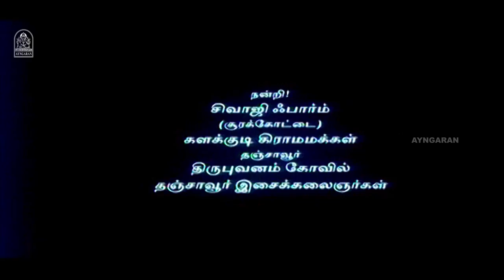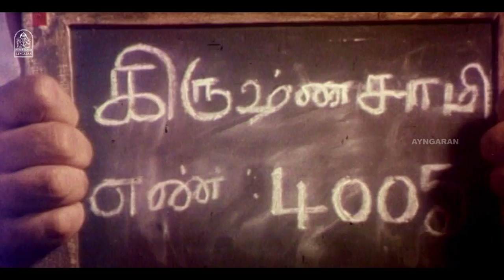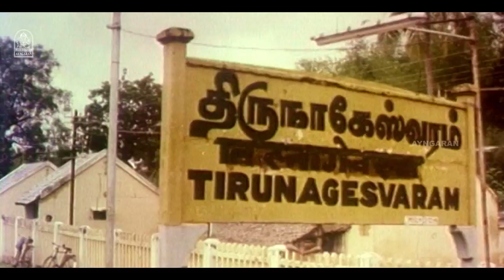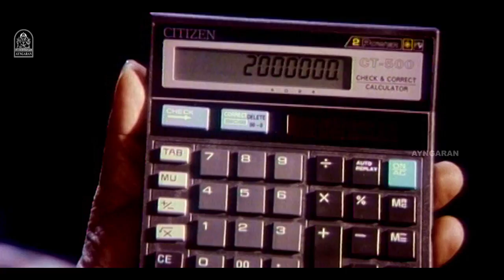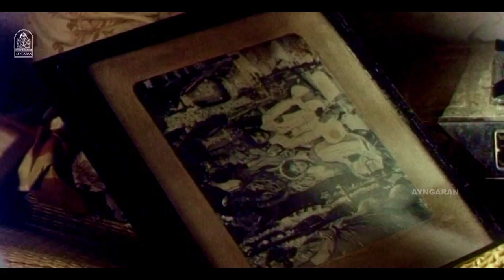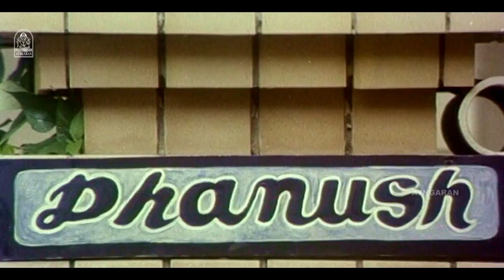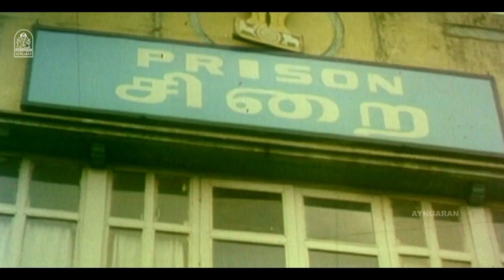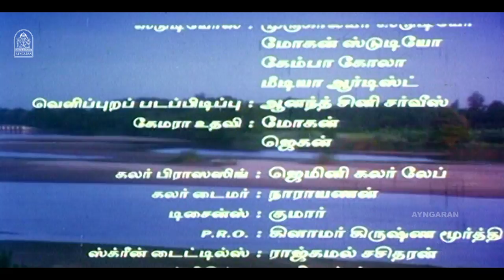மகாநதி | Mahanadhi Full Movie Tamil | Kamal Haasan | Sukanya | S.N.Lakshmi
ayngaran Watch Mahanadhi.
Mahanadhi is a crime drama film directed by Santhana Bharathi and co-written by Kamal Haasan. The film stars Haasan and Sukanya,with S.N.Lakshmi,Tulasi,Shobana,Dinesh,Poornam Viswanathan,Rajesh and V.M.C.Haneefa in supporting roles.It revolves around a widower and his family going through many miseries due to the machinations of a con artist.

An honest family man is conned into an illegal business and imprisoned. He faces unspeakable hardships inside while his family disintegrates outside. Once out, he faces some more bitter realities.

Movie Credits :-

Screenplay by Kamal Haasan,Ra.Ki.Rangarajan
Story: Kamal Haasan
Produced by S.A.Rajkannu
Starring
Kamal Haasan
Sukanya
Cinematography: M.S.Prabhu
Editing: N.P.Satish
Production Company: Sree Amman Creations